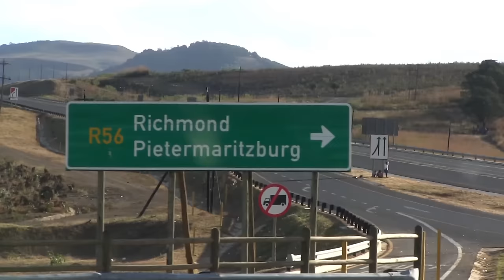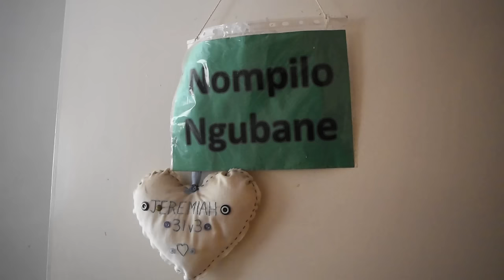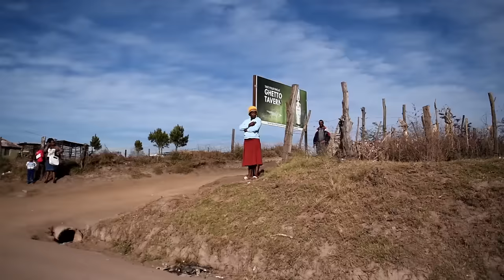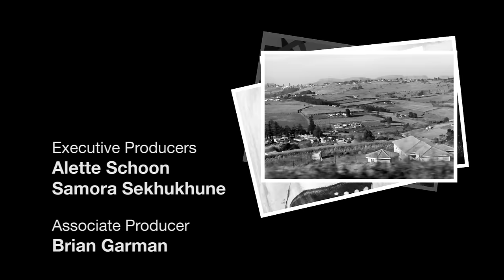iNtombi Nto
iNtombi Nto is a story about family bonds and heritage in South Africa. We enter the world of Nompilo Ngubane as she prepares for a traditional Zulu coming-of-age ceremony, uMemulo. Outspoken and university-educated, Nompilo must live a life of balance between Western ‘modernity’ and African tradition while maintaining her quirky and cheerful demeanour. This film is a must-see for anyone curious about other cultures, and anyone who knows that, at the end of the day, life is full of nuance and compromise.

Production by Nontobeko Gumede, Sarah Knight & Kellan Botha